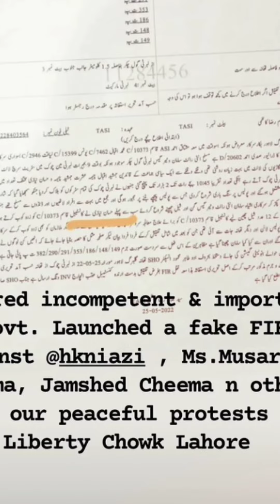Imran Khan visits Shaheed Mardan Ahmad jan#Mardanshaheed